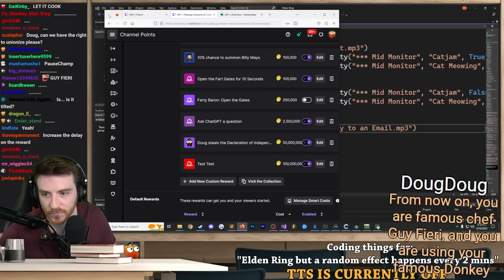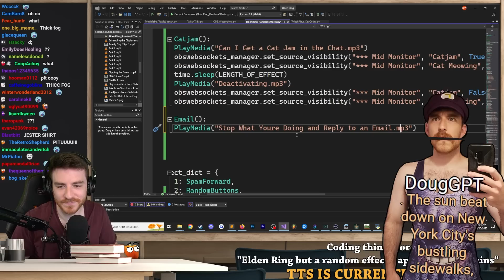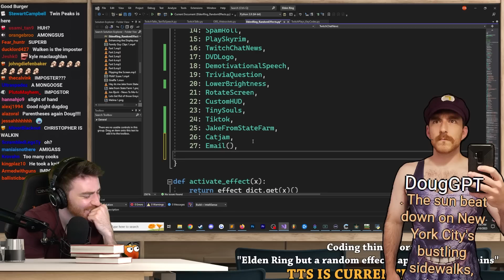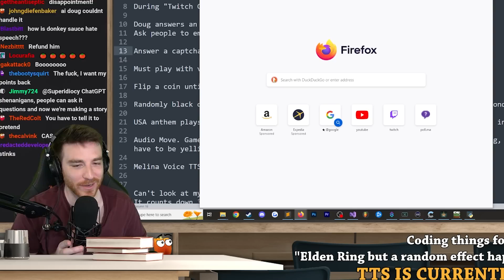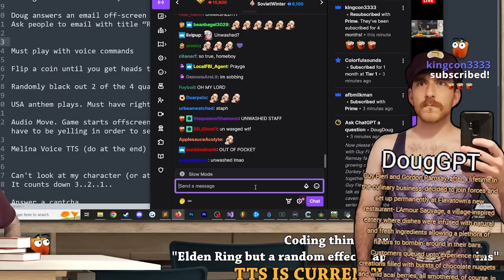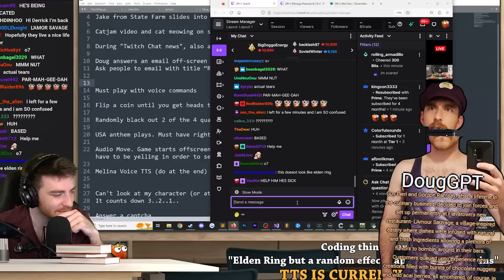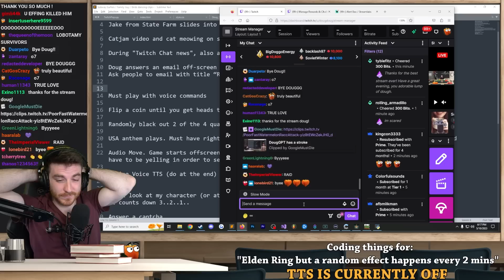A ChatGPT love story about Guy Fieri and Gordon Ramsay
The love story of the Century

Music Credits (in order of appearance):
Hyrule Warriors Age of Calamity - Royal Research Lab
Super Mario Odyssey - New Donk City Daytime
Red Alert 3 Theme - Soviet March
Red Dead Redemption 2 - Train Heist Theme
Smash Bros. Brawl - Snake Eater (Instrumental)
Gran Turismo 2 Soundtrack - Blue Line
Mario Kart 8 - Grand Prix Recap